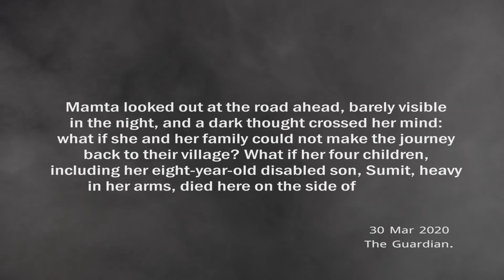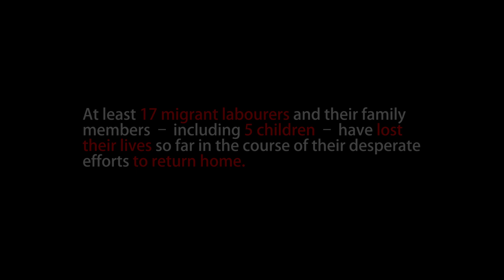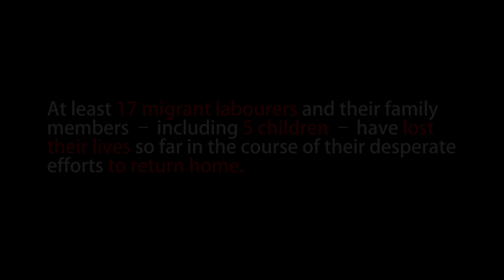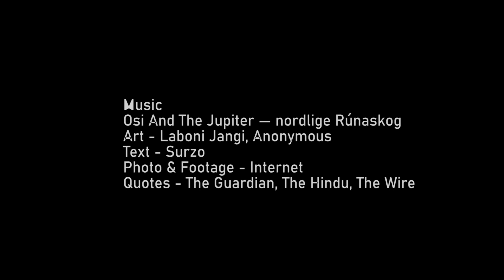The Exodus of Migrant Workers during Lockdown India 2020